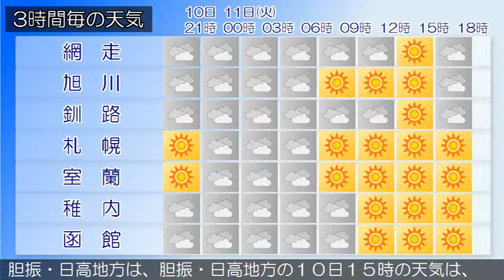2019/06/10 北海道地方の天気予報 夕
北海道付近は、１０日夜から１１日にかけて千島近海の高気圧が張り出してくるでしょう。石狩・空知・後志地方は、１０日夜は、晴れ夜遅く曇りですが、空知地方では夕方まで雨の降る所があるでしょう。上川・留萌地方は、１０日夜は、上川地方は晴れのち曇りで、夜のはじめ頃まで雨の降る所があるでしょう。留萌地方は晴れの見込みです。網走・北見・紋別地方は、網走・北見・紋別地方の１０日１５時の天気は、曇りで雨の降っている所があります。釧路・根室・十勝地方は、釧路・根室・十勝地方の１０日１５時の天気は、曇りで、ところどころで雨が降っています。渡島・檜山地方は、渡島・檜山地方の１０日１５時の天気は、晴れまたは曇りとなっています。胆振・日高地方は、胆振・日高地方の１０日１５時の天気は、晴れまたは曇りとなっています。宗谷地方は、宗谷地方の１０日１５時の天気は、晴れ又は曇りとなっています。